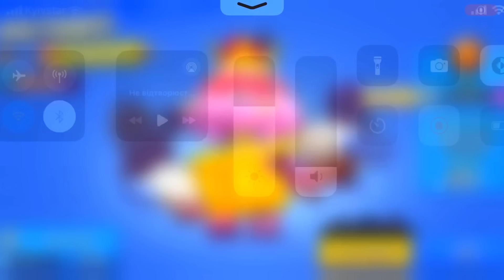-99%🏷️.. concept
-99%🏷️